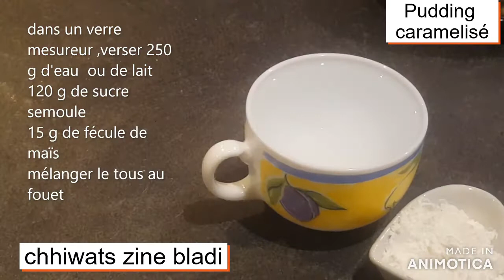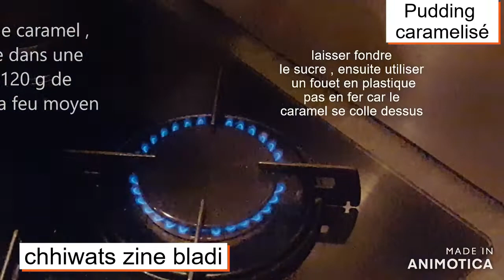Dessert sans œuf rapide/pudding caramélisé/ بودنغ الكراميل /caramelized pudding/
Vous avez pas le temps pour faire un dessert ?
pas de panique ! cette vidéo va vous sauver la soirée
Vous pouvez le présenter dans les verre comme des flans
vous êtes les bienvenue au nouveaux invités !😍🌹❤️